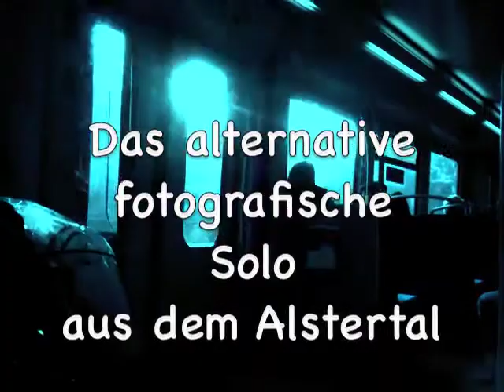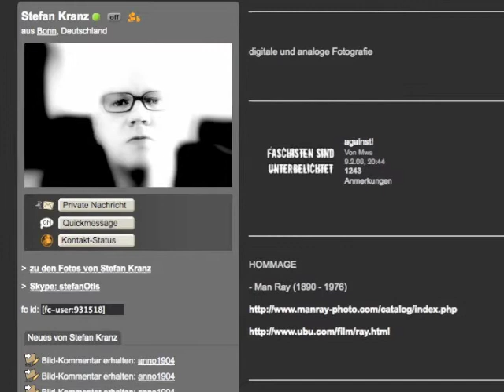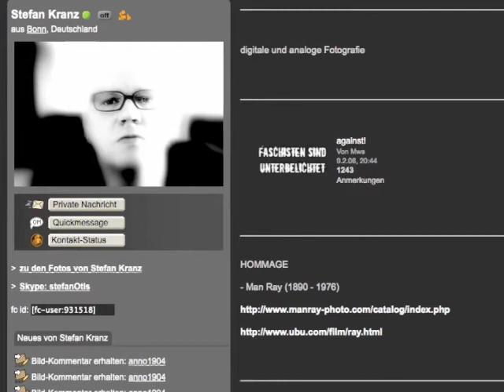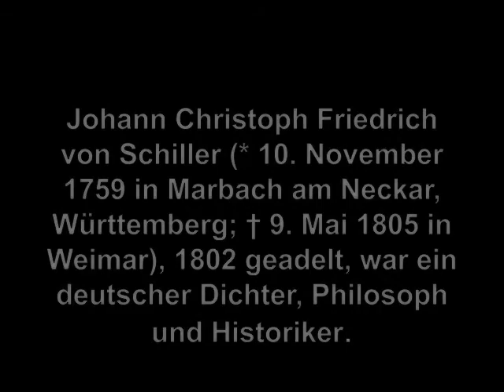Alternatives fotografisches Solo 38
Staffel 3 des Alternativen fotografischen Solos

Alternatives fotografisches Solo 38 vom 2. Dezember 2010

Der Spaziergang

von Stefan Kranz